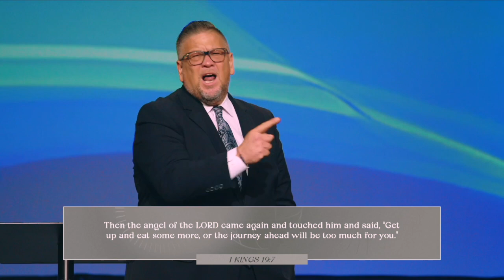3C USA | Needing Nothing Pt 2 | Pastor Mike Rittenhouse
If you would like to get connected, need prayer, or need any information, give us a call or text at

 3C is a dynamic, multi-racial, fast-growing church with 1,000s of believers filled with a passion for God and for people. Every week you can expect a message that strengthens your faith and walk with God. Join us online or in person at a location near you.

If you are interested in getting connected, need prayer, or have any questions - Feel free to give us a call or text, our number is

Sunday service locations:
3CUSA Bethany Campus | 32895 Coastal Highway Bethany Beach, Suite 204A DE 19930 | 7:45am 9:30am

3CUSA Delmar Campus |  38238 Old Stage Rd, Delmar, DE 19940  |  7:45am, 9:30am & 11:30am

3CUSA Dover Campus | 516 Jefferic Blvd Dover, DE 19901  Dover, DE 19901  7:45am 9:30am

3CUSA Dorchester Campus | 98 Sunburst Highway Cambridge, MD | 9:30am

3CUSA Dulles Campus | 45300 Catalina Court Suite 120 Sterling Virginia & Live on Facebook or Youtube | 9:30am